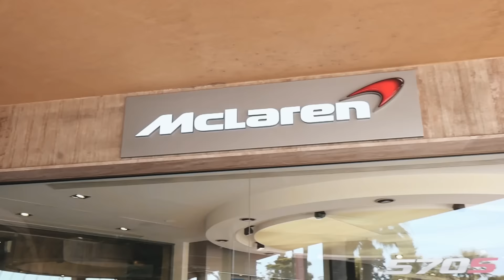Q&A AND TAKING OVER THE SHOPPING MALL | VLOG 90